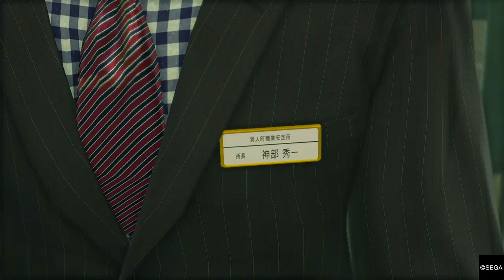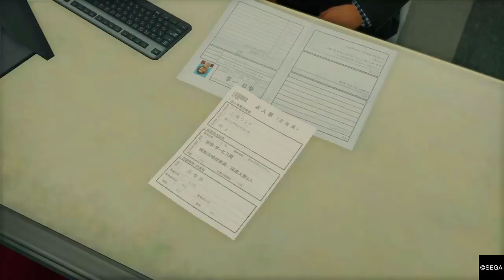Yakuza 7 like a dragon Playthrough part 13 Pokemon but weirdos